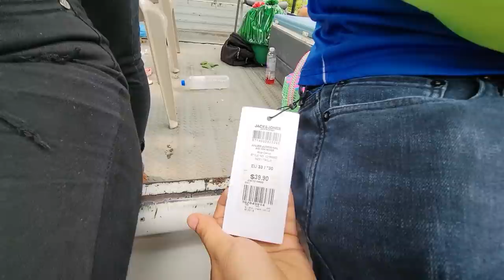Conozcan a este Abuelito de 101 años. Bessy se pone nerviosa al tomar el lugar de Camarón. Parte 5